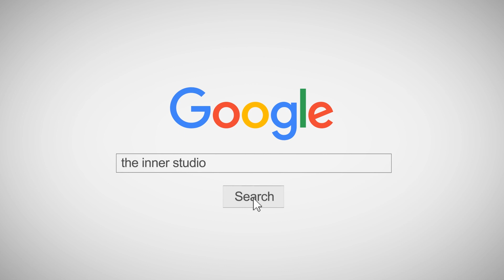INNER KIDS I SAVAGE LOVE - JASON DERULO